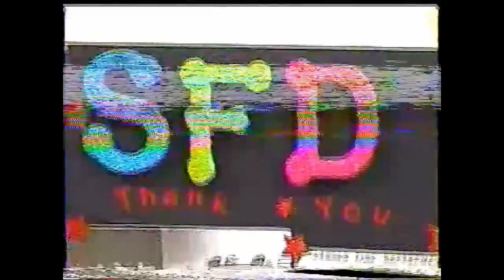2012-11-15 Sanger "Volunteer Fire Department 1979-2004" by Craig Waggoner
Video recording of the Sanger Area Historical Society meeting from November 15, 2012 on the topic of "Volunteer Fire Department 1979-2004" by Craig Waggoner. Video by Millard Smith.